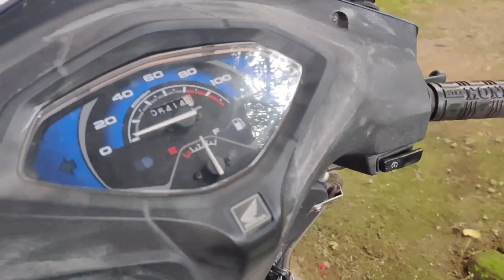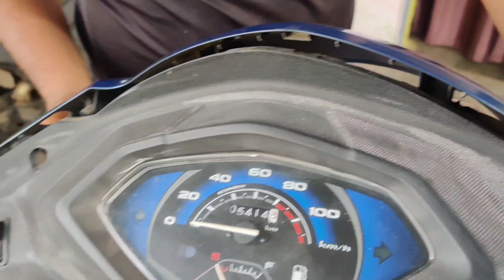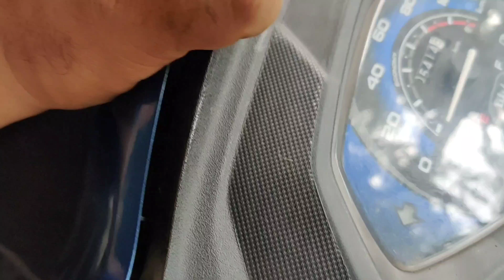How To Fix??? Self Start Problems In Any Scooty BY:-A2ZSOLUTIONONLINE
मेरे प्यारे व्यूअर्स आज की वीडियो में मै आप सभी को इस वीडियो के माध्यम से यह बताने वाला हूं कि किस तरीके से आप किसी भी Scooty की Self Start Problems को Solve कर सकते है lउम्मीद करता हूं।आप सभी को आज का यह वीडियो जरूर पसंद आएगा। BY:-A2ZSOLUTIONONLINE